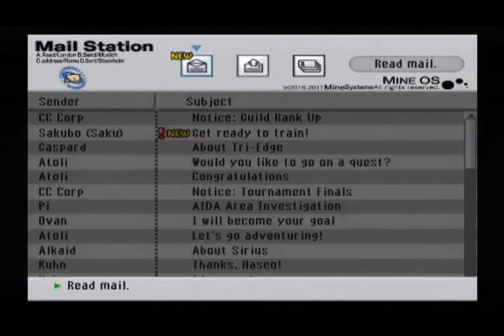Let's Play! .hack//GU: Reminisce - S14 P6 - Oswald Is Awful And Saku Is, Too!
Only Saku can make you feel bad for a villain.

Please note that this is a PS2 game.